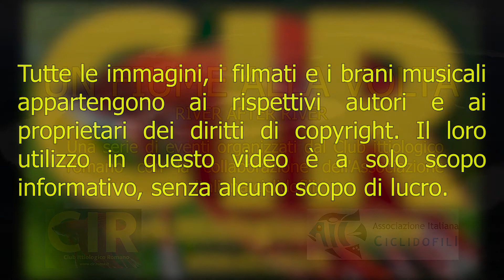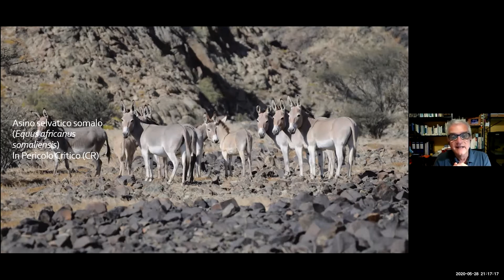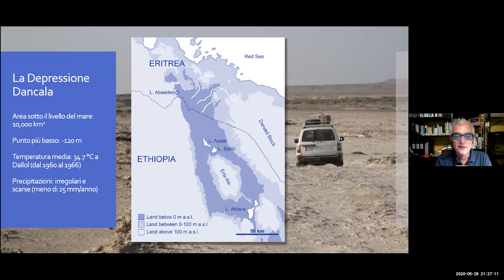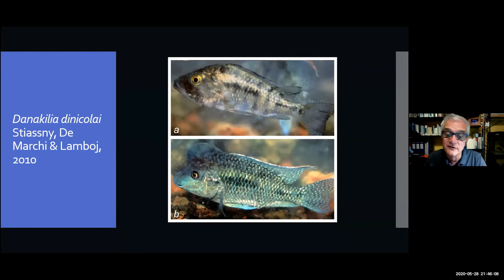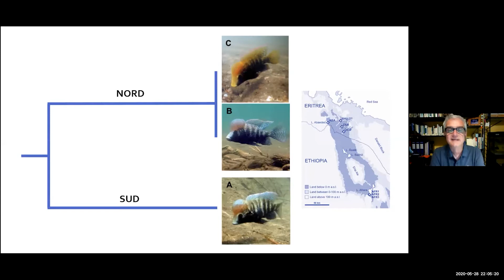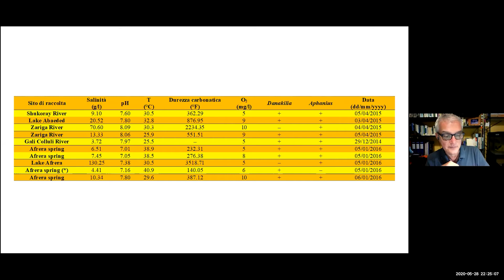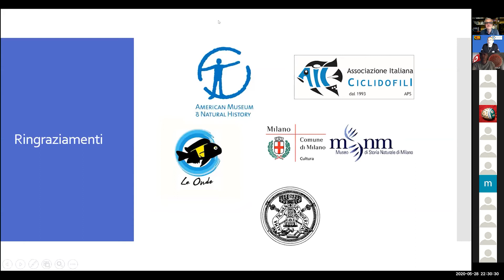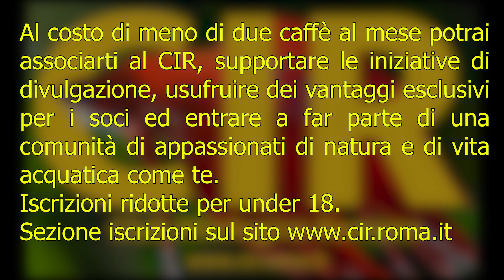Esplorando la depressione Dancala in cerca di pesci, di Giorgio Chiozzi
Conferenza della serie 'Un fiume alla volta', organizzata dal Club ittiologico romano (CIR) con la collaborazione dell'Associazione italiana ciclidofili (AIC)